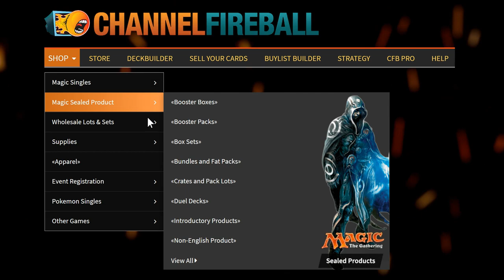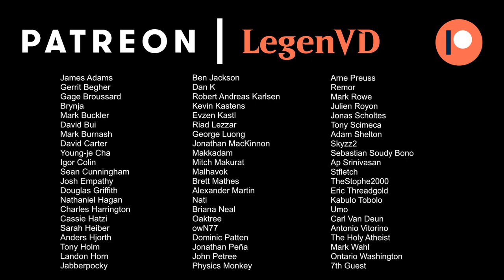MTG Arena - Standard - Foretell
Magic: The Gathering Arena deck tech & gameplay with a Blue/White Foretell deck, featuring Cosmos Charger, Doomskar, and Starnheim Unleashed in Standard. Footage from the Kaldheim early access event, courtesy of Wizards of the Coast.

00:00 - Deck Tech
04:46 - Match 1
30:03 - Match 2